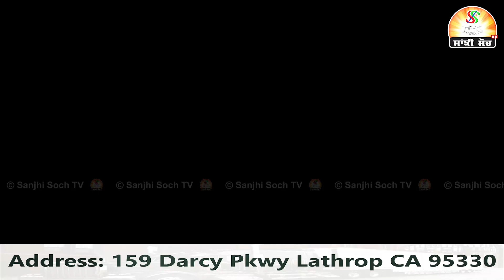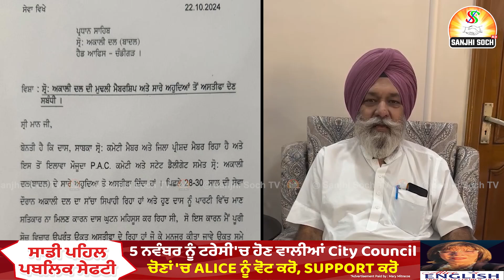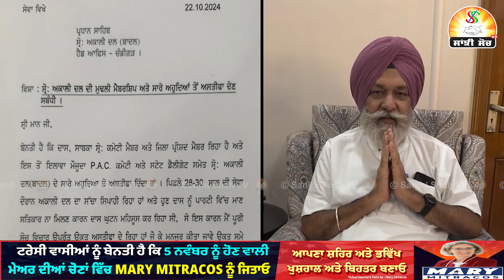SAD ਨੂੰ ਵੱਡਾ ਝਟਕਾ ,Video Viral ,ਜਾਣੋ ਮਾਮਲਾ ?| Sukhwant Singh Resigned | Punjab News | Sanjhi Soch TV